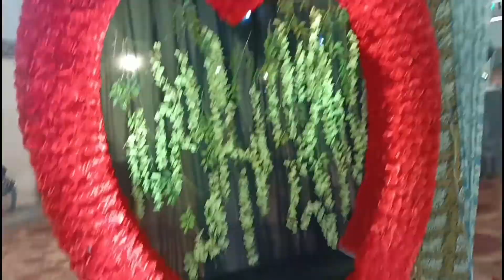Ya kya bol rahi ha 😂😂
The Garg Vlogs
Drone shorts kasa laga 🙂🙂